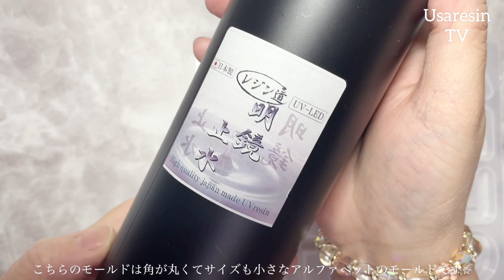【UVレジンカッコいい気泡ゼロでつくる、ハーバリウムキーホルダー💐プレゼントに最適。母の日などにも…✨ハンドメイドアクセサリー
*:..｡♡*ﾟ¨ﾟﾟ･*:..｡♡*ﾟ¨ﾟﾟ･*:..｡♡*ﾟ¨ﾟ･*:..｡♡*ﾟ¨ﾟﾟ･*:.

*:..｡♡*ﾟ¨ﾟﾟ･*:..｡♡*ﾟ¨ﾟﾟ･*:..｡♡*ﾟ¨ﾟ･*:..｡♡*ﾟ¨ﾟﾟ･*:.

本日の動画は……✨母の日も近いと言うことで、プレゼントに喜ばれそうなハーバリウム風のキーホルダーを作りました♪
今回使用したアルファベットのモールドは角が丸くとても小さなサイズ感のものを使用してみました⭐︎

使用したアルファベットシリコンモールドはこちらです✨

☆人気の基本のレジン液☆